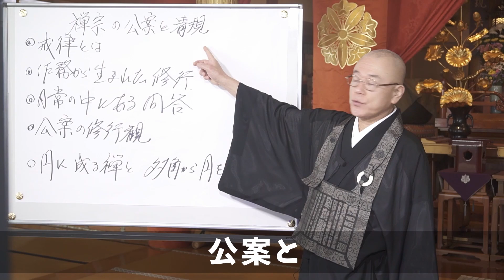公案と清規から見る曹洞宗と臨済宗の違い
今回は「公案」と「清規(シンギ)」についてお話しております。

公案・・・長い時間をかけて答えを探す問答のようなもの
清規(しんぎ)・・・ルールのようなもの

禅宗に限らず、日常にも様々な問答やルールがあります。
その中での修行の在り方などをお伝えしておりますので、ぜひ最後までご視聴ください。

※現在準備中

活禅 公式SNS
※現在準備中